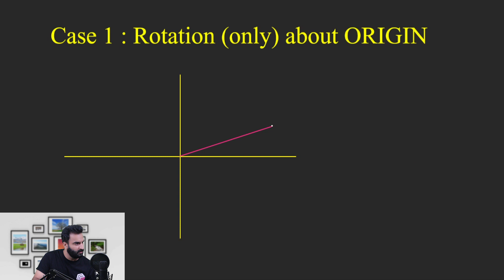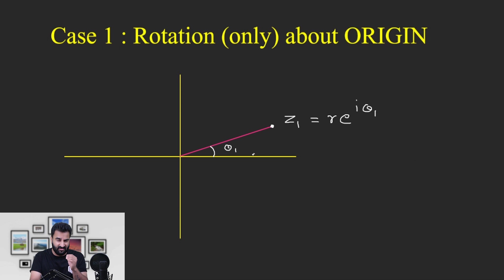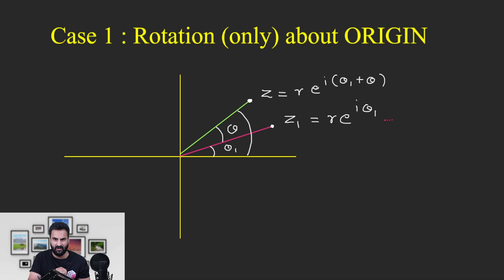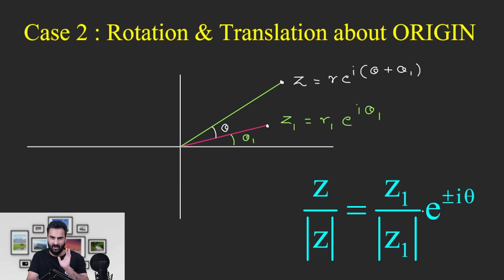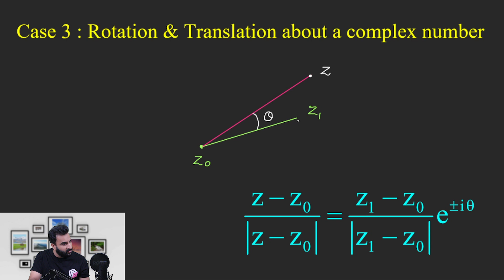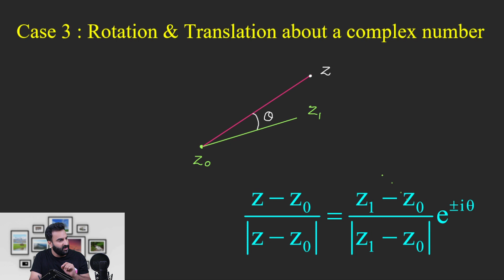Complex Numbers Lecture 6 | Concept of Rotation | Rotation Theorem | IIT JEE Maths | Mathbook